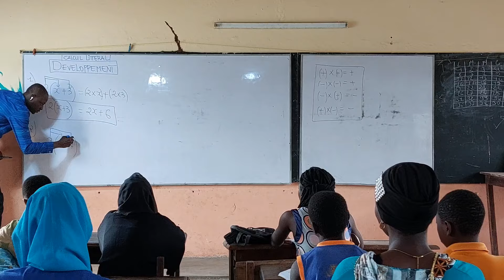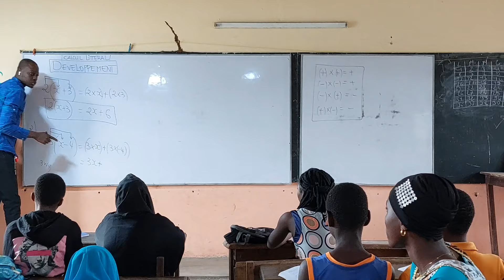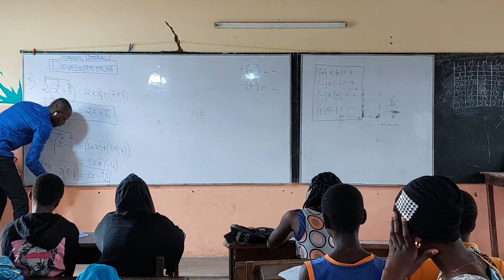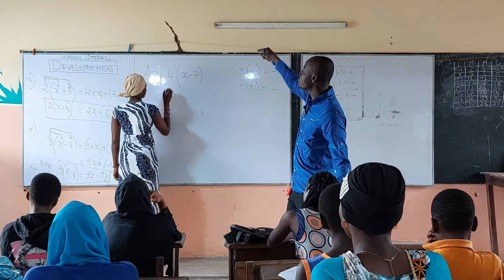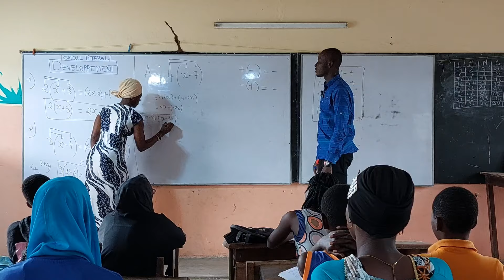Les cours du soir à TERASCHOOL (l'école mondon)